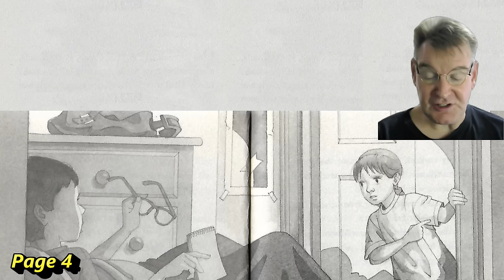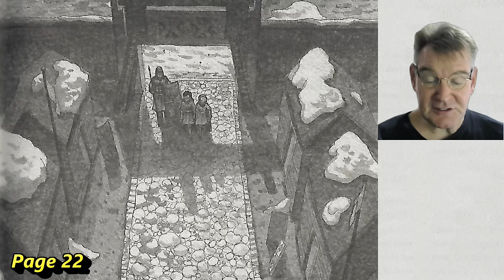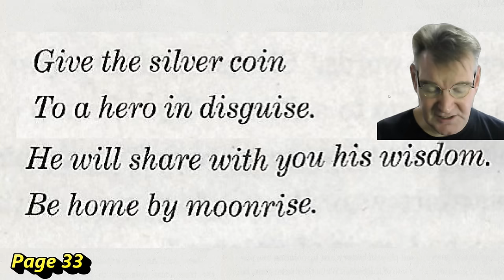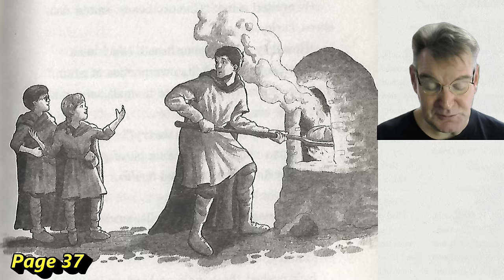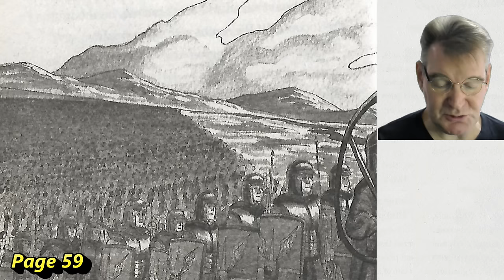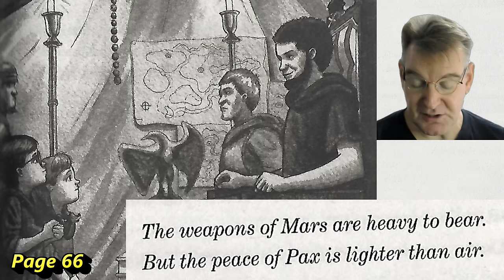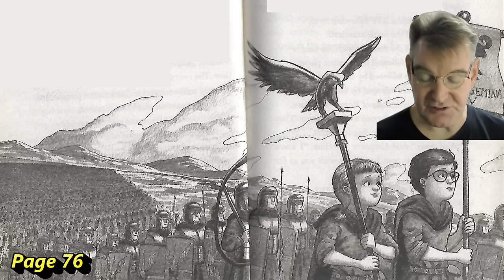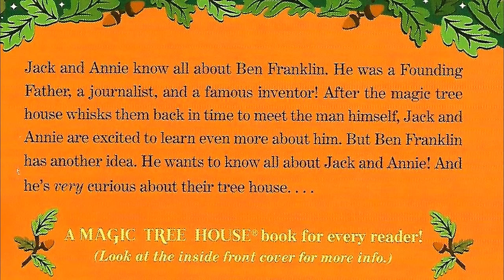New Magic Treehouse #31: Warriors in Winter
Jack and Annie use the treehouse full of books and to travel back almost 2000 years to an ancient Roman military camp. Will they be act like soldiers?

0:44 Chapter 1: Way of the Eagle
5:31 Chapter 2: Rider on a Black Horse
12:05 Chapter 3: Warrriors Awake!
18:24 Chapter 4: No Skills
23:32 Chapter 5: Get in Line!
27:44 Chapter 6: Deserters!
31:58 Chapter 7: Lord Emperor Aurelius
36:24 Chapter 8: The Silver Coin
41:18 Chapter 9: March!
45:33 Chapter 10: Hail, Home!